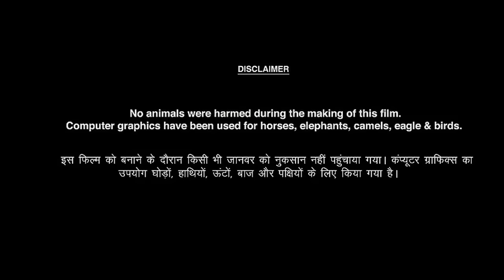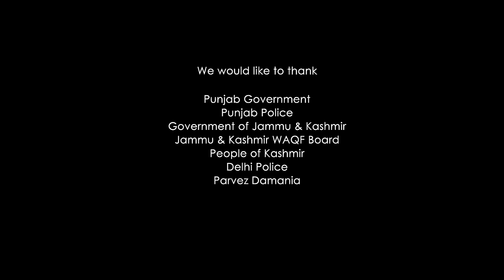The Freelancer Full Movie | Mohit Raina | Anupam Kher | Kashmira Pardeshi | Sushant | Review & Facts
Ignore Tags - TheFreelancer MohitRaina KashmiraPardeshi TheFreelancerFull Movie